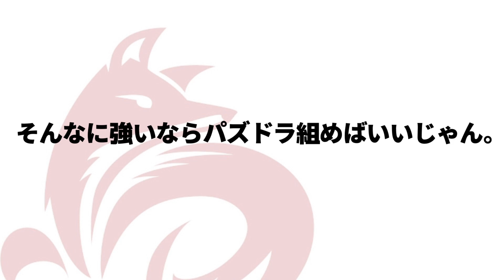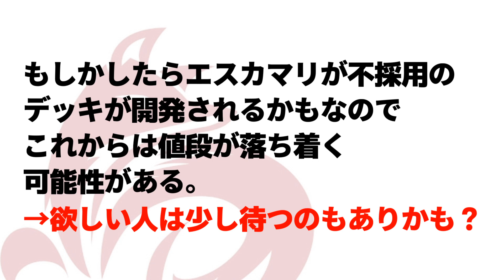【緊急】エスカマリPR爆騰！？パズドラ ネイワンショットがヤバすぎる 【ヴァイスシュヴァルツ】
気管支炎から喘息にパワーアップしました！
そんな今回は今一番話題！パズドラの動画です。
来期の環境…こりゃあヤバそうですぜ

★動画告知している、さおり個人のTwitterはこちら